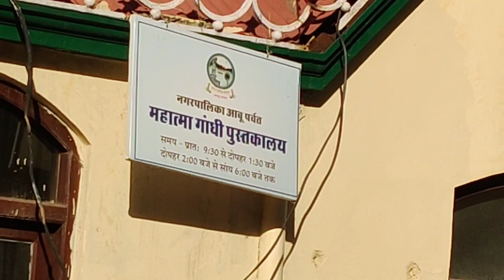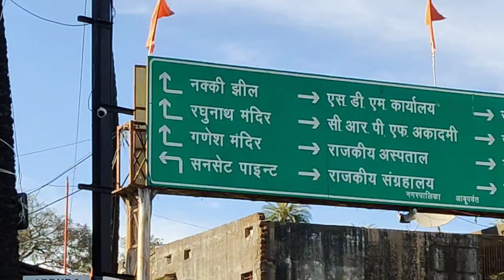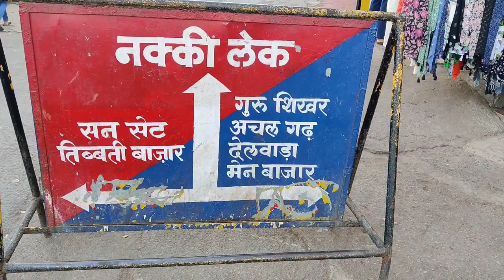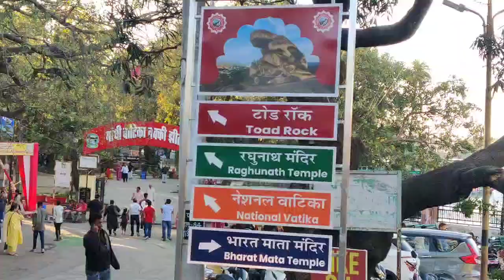Mount Abu City Tour Vlog आइए माउंट आबू शहर को देखें Mount Abu Sirohi Rajasthan India